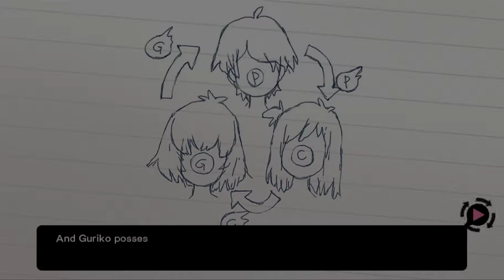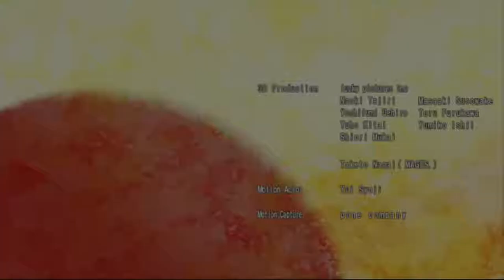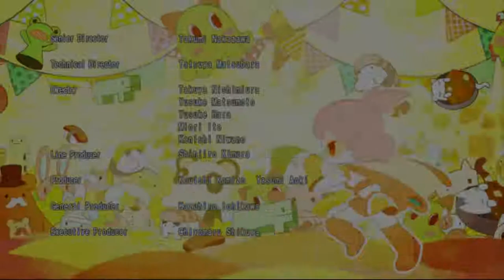Punch Line / Episode 14: Three Little Souls (PS Vita Gameplay)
Punch Line is the newest visual novel adventure from the creators of Zero Escape and the Science Adventure series! Play as Yūta Iridatsu, a high school student who faints at the sight of panties. After being stuck in ghost form, it's up to you to help Yūta get back into his body and solve the mystery of *why* he causes an asteroid to destroy the earth every time he gets too excited by his underwear-sighting!